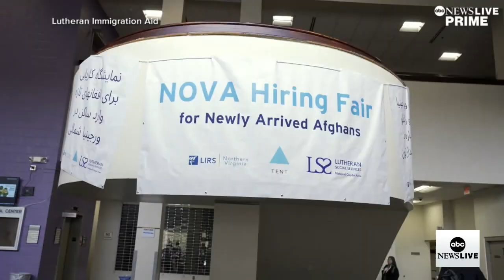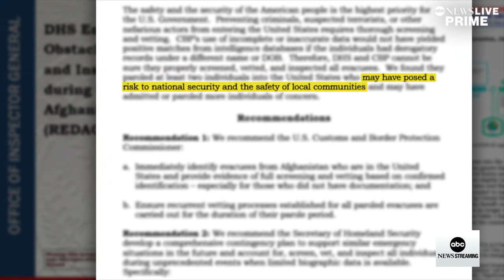Afghan allies who fled Taliban in limbo as they push to remain in US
ABC News' Devin Dwyer reports on the Afghan refugees who fled to the U.S. following the Taliban takeover in 2021. The refugees along with allies are urging Congress to pass the Afghan Adjustment Act.